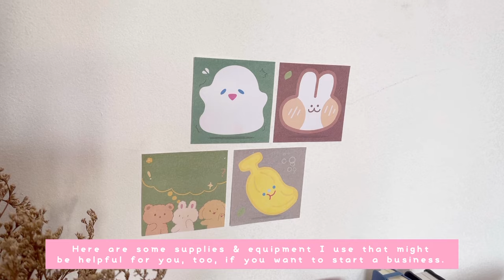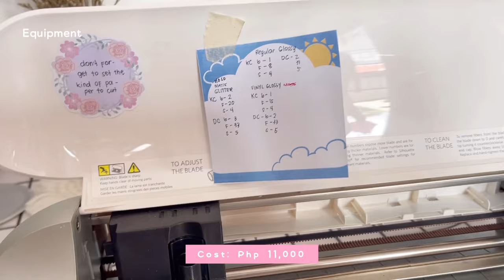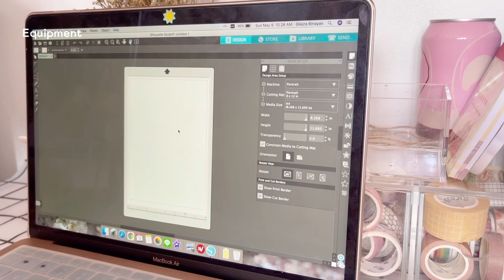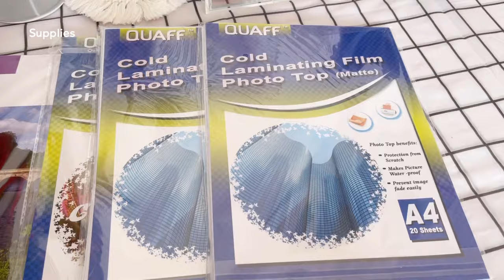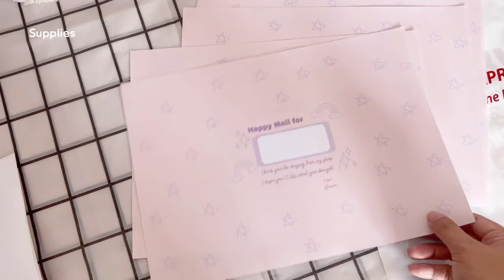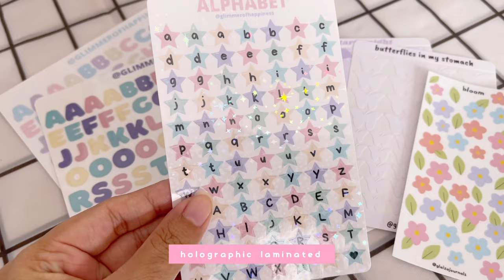Supplies & Equipment to Start A Sticker Business in 2024 | online sticker shop in Shopee Philippines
🏷: how to start a sticker shop, things needed to start a sticker business, sticker printing business Philippines

Hi, guys! Here's a new video that I hope will be helpful when you want to start your own sticker business as well. I was on Shopee as a sticker shop owner for 2 years before I had to close it down (I needed to move to another country). I was so happy to be doing one of my dreams. And the journaling community was so supportive! Be it buying from my shop or engaging with my store on Instagram. 😊💖

✩ 𝐌𝐘 𝐄𝐓𝐒𝐘 𝐒𝐇𝐎𝐏

The printer was bought at a physical store in Manila. But I also recommend this